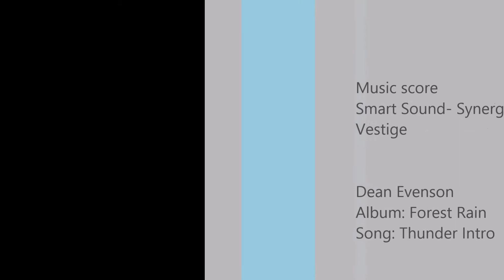01 December 20, 2014 Gateway hotel, drive through Negembo to Sigiriya